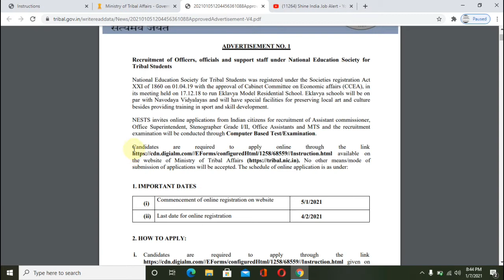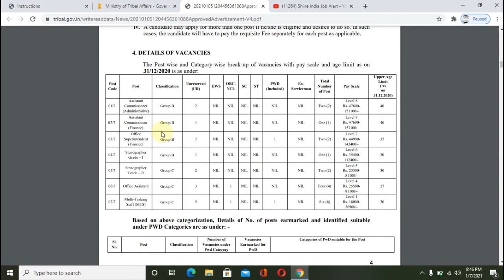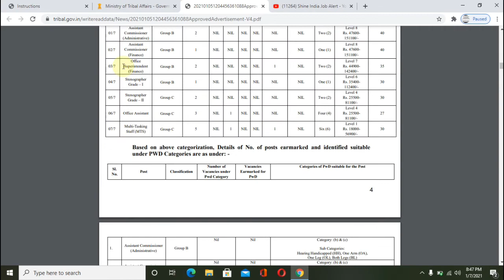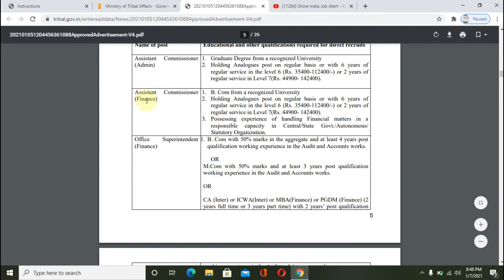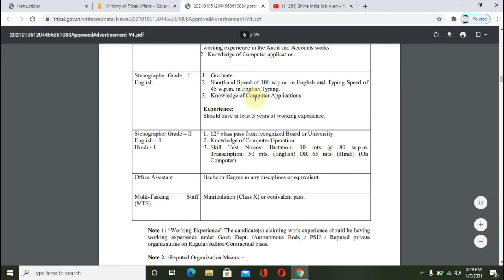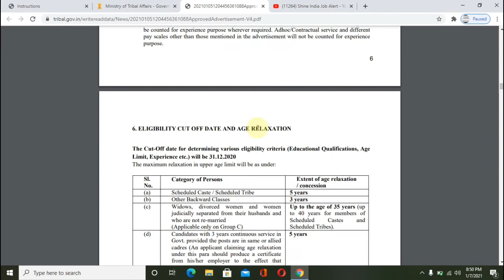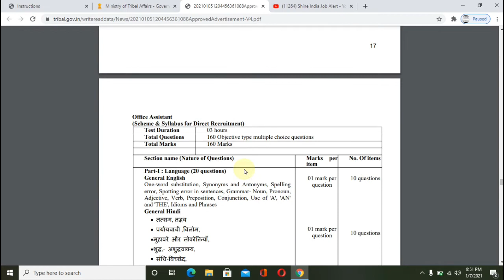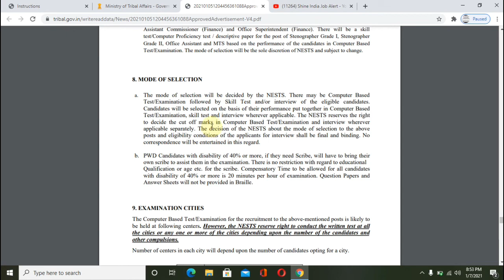Ministry of Tribal Affairs Jobs 2021 || Latest Govt Jobs 2021 || NO Fee || Shine India Job Alert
Group b jobs 2021 || Latest Govt Jobs 2021 || NO Fee || Shine India Job Alert